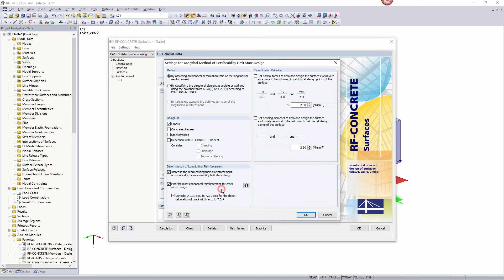[EN] FAQ 004865 | Wird die vorgegebene Rissbreite von z. B. w-k = 0,3 mm auch für die Primärrisse...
Frage:
Wird die vorgegebene Rissbreite von z. B. w-k = 0,3 mm auch für die Primärrisse nachgewiesen? Gemäß Handbuch wird eine mittlere Dehnung berücksichtigt. Ist damit sichergestellt, dass der Primärriss den Wert w-k = 0,3 mm nicht überschreitet?

Antwort:
Das in den theoretischen Grundlagen beschriebene Verfahren zur Ermittlung der Rissbreite entspricht der direkten Rissbreitenberechnung nach DIN EN 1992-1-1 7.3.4.

Dieses Verfahren basiert auf dem Ansatz mittlerer Dehnung gemäß Gleichung (7.9). Bei diesem theoretischen Ansatz wird ausschließlich die Rissbreite von Primärrissen ermittelt. Der Rissabstand (s-r,max) beschreibt dabei den theoretischen Abstand zum nächsten Primärriss und stellt gleichzeitig die Länge dar, über welche die Dehnungsdifferenz betrachtet und letztendlich die Rissbreite berechnet wird.